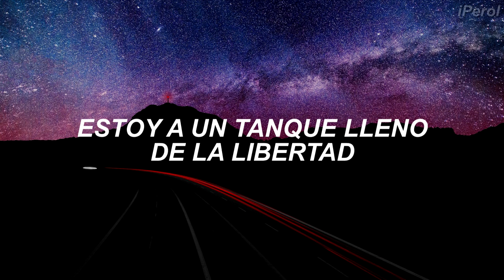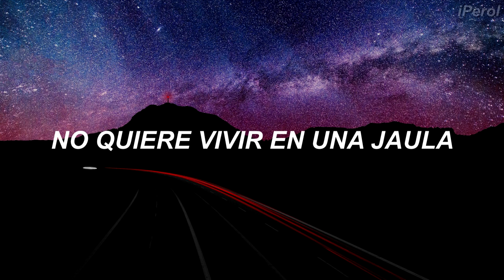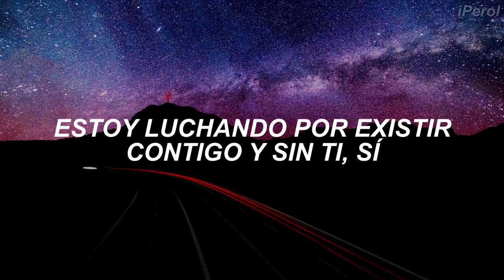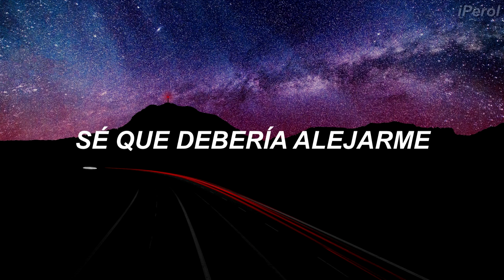Fall Out Boy - Bishops Knife Trick // Español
Akjdfnjkgfgkjd! ♥
(Creo que no hay video en el que no me equivoque, no me maten u.u en el coro es "estos son los últimos blues que tendremos", lamento el error, no he dormido bien últimamente y estoy bien distraído ;-;)
El título de esta canción "El truco del cuchillo de Bishop" es una referencia a la película Aliens. En la película, un androide llamado Bishop realiza un truco de cuchillo por el favorito de los fanáticos Hudson, interpretado por el fallecido Bill Paxton.
La canción habla de que aunque los tiempos son difíciles en este momento y se sienten tristes, todo puede mejorar desde ese momento de tristeza. Dado que son conscientes de que esta es la última vez que sentirán ese tipo de tristeza, es mejor que "hagan todo lo posible", simplemente dejando salir todo su dolor y emociones, obviamente puede tener muchas más interpretaciones así que si a alguien tiene una diferente no olviden dejarla en los comentarios ^^

*Estoy pisando el acelerador hasta tocar el metal: en algunos autos, cuando pisas el acelerador hasta el final, golpea la barra de metal, es decir, significa ir muy rápido.
*Rebelión espiritual de la cintura para abajo: esto es muy confuso, parece que Pete tiene muchas historia con cinturas, ya sea por encima o por debajo de la cintura xd. Es probable que sea una referencia a la letra "Esta es una canción de amor a mi manera, feliz para siempre debajo de la cintura", de Bang the Doldrums, la undécima canción de Infinity on High (si alguien quiere aportar algo aquí, sería muy bien recibido :'v)
*spitfire: El Supermarine Spitfire es un caza británico de un solo asiento utilizado por la Royal Air Force y otros países aliados antes, durante y después de la Segunda Guerra Mundial. En la cultura popular a menudo se ve como rápido y con clase.

♫ Fall Out Boy - Bishops Knife Trick [Lyrics] ♫

I'm pedal to the metal make no mistake
This is my pity party, pity party
And I'm living out of time, eternal heatstroke
Spiritual revolt from the waist down
From the waist down
I'm just a full tank away from freedom
Spitfire

These are the last blues we're ever gonna have
Let's see how deep we get
The glow of the cities below lead us back
To the places that we never should have left
The last blues we're ever gonna have
Let's see how deep we'll get

The last, the last, the last

I got a feeling inside that I can't domesticate
It doesn't wanna live in a cage
A feeling that I can't housebreak
And I'm yours
'Til the earth starts to crumble and the heavens roll away
I'm struggling to exist with you and without you, yeah
Spitfire

I'm sifting through the sand, sand, sand
Looking through pieces of broken hourglass
Trying to get it all back
Put it back together
As if the time had never passed
I know I should walk away, know I should walk away
But I just want to let you break my brain
And I can't seem to get a grip
No matter how I live with it

These are the last blues, yeah

"Bishops Knife Trick" from M A N I A, out now - stream + download the album

WARNING!

¡ATENCIÓN!
No me pertenece nada en el vídeo, eso incluye la canción y la imagen. Los créditos corresponden a sus respectivos miembros :)